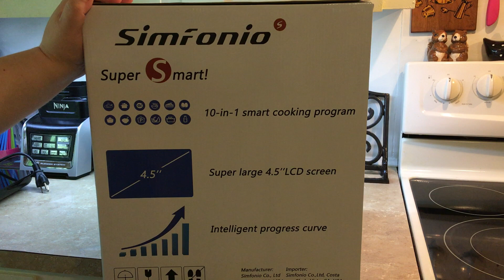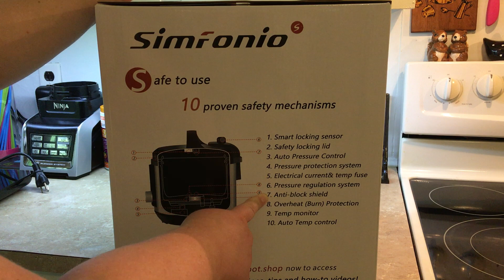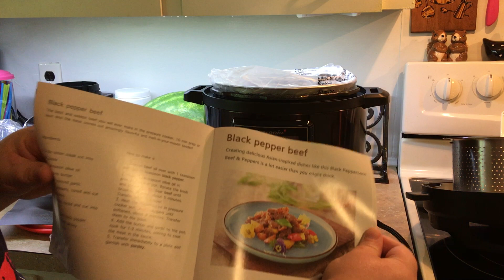SIMFONIO SIMPOT DIGITAL PRESSURE COOKER REVIEW